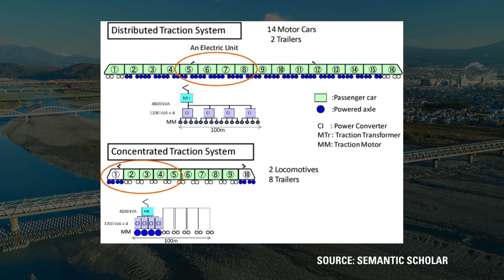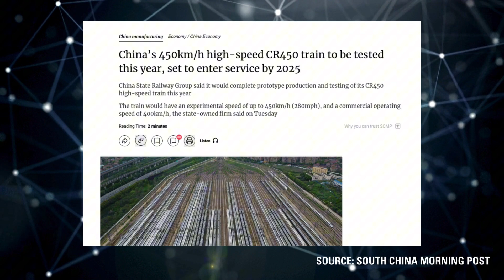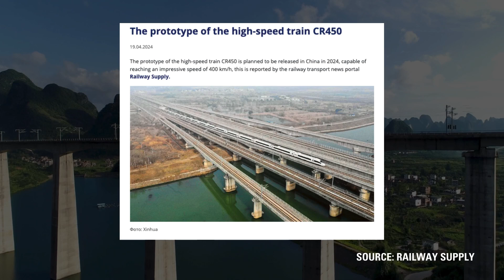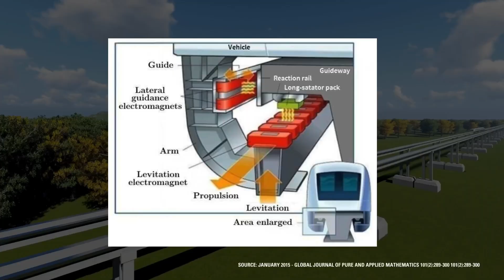Shinkansen vs. China High-Speed Rail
In this video, we delve into the thrilling competition between two global high-speed rail giants: Japan’s Shinkansen and China’s high-speed rail.

Both nations are racing to dominate the future of transportation, but who’s truly winning?

Japan’s Shinkansen has decades of innovation and safety under its belt, while China’s rapid expansion and technological breakthroughs like the CR450 are taking the world by storm.

We explore the history, technology, and global impact of both systems, from Japan’s post-war Shinkansen marvel to China’s massive Belt and Road Initiative.

Will the future of rail travel be shaped by Japan's expertise or China’s relentless ambition? Watch to find out, and join the discussion!

The flow of the video:
00:00 - Introduction to the High-Speed Rail Race
00:34 - History of Japan’s Shinkansen and China’s High-Speed Rail
01:33 - Technological Innovations: Shinkansen vs. CR400/CR450
02:38 - Global Influence: Japan’s and China’s High-Speed Rail Exports
03:51 - Engineering & Technical Marvels
05:02 - The Future of High-Speed Rail: Maglev and CR450